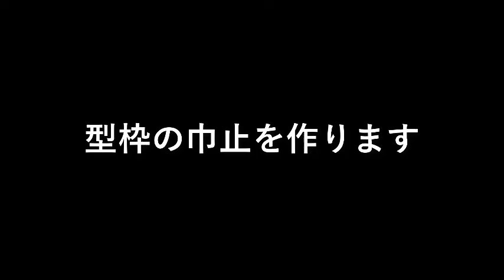薪ボイラーを作る1３ ２段目型枠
ボイラー２段目の型枠をします。
型枠の巾止めの新しい方法、給気口を作ります